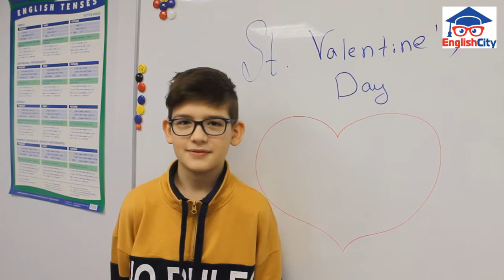14 February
And what do you love?